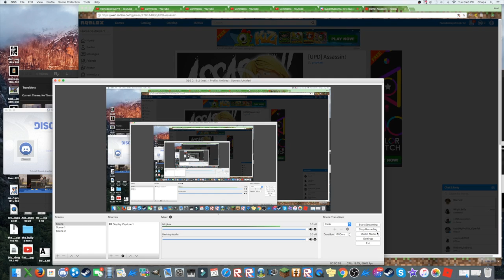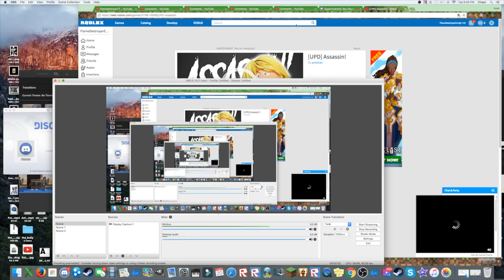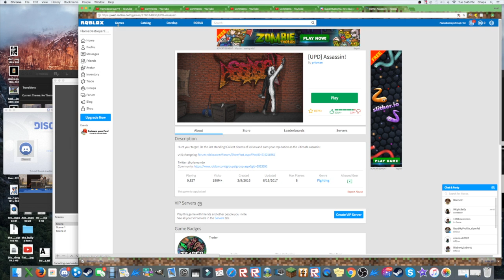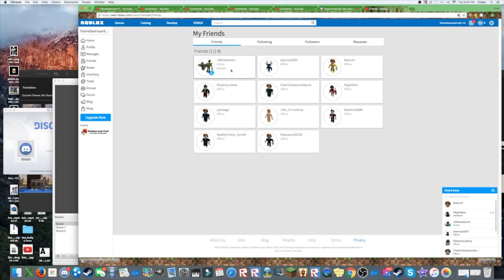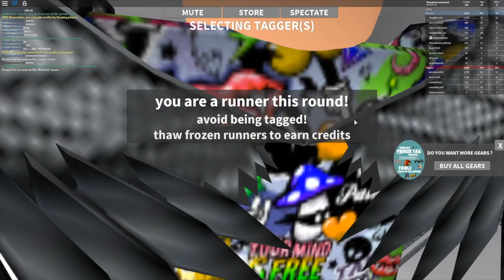WELCOME SUPERHUSKY! | Assasin and Freeze Tag Gameplay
Hey guys, today i have played with SuperHuskyHD. We played Assasin and Freeze Tag!